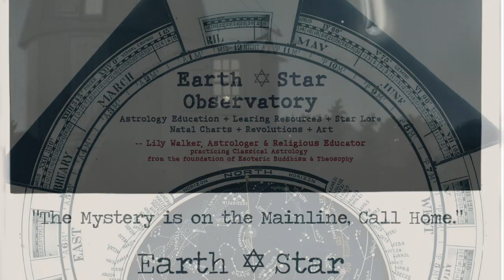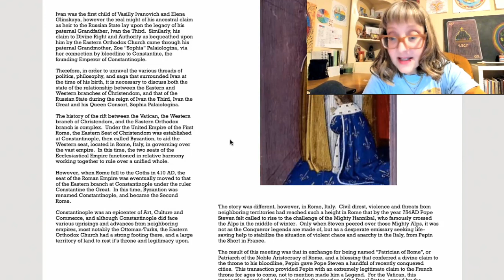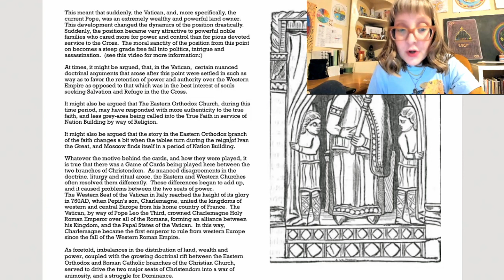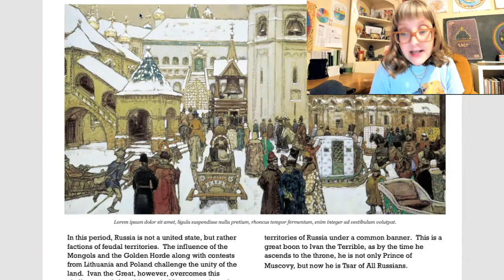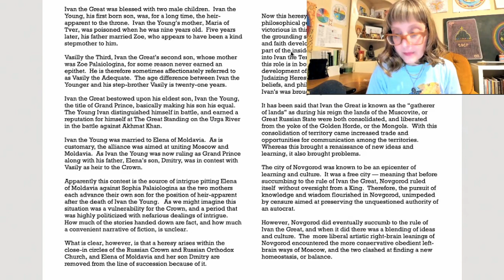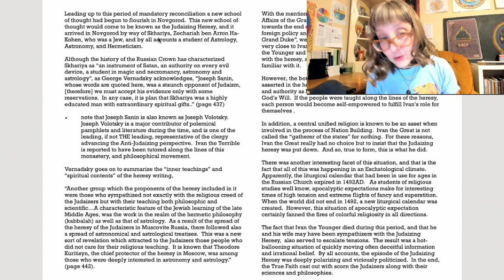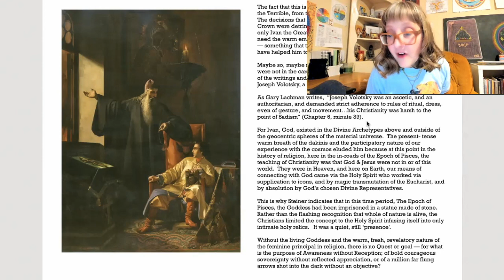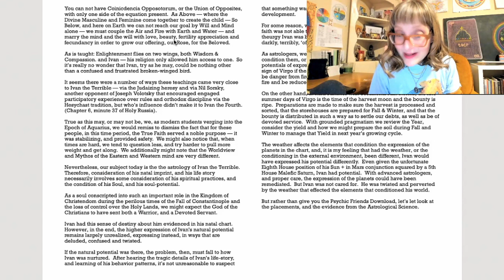Ptolemy's Predictive Package: Part 3: Backstory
Showing Ptolemy's Predictive Package in Action.  Ivan the Terrible: An Astrological Character Sketch + a Macabre Game of Chess -- part 3, Backstory.  History of the Russian Crown & of the Eastern and Western Orthodox Church.

this is part three of the series, Backstory of Ivan the Terrible.

this video is the intellectual property of Lily Walker and Earth Star Observatory.  Please do not replicate whole or in part without the express written permission of the author.

Gary Lachman, The Return of Holy Russia: Apocalyptic History, Mystical Awakening, and the Struggle for the Soul of the World published by Inner Traditions.

Charles Obert, The Cycle of the Year + Intro to Traditional Astrology + Using Dignities in Astrology published by Almuten Press.

Martin Gansten, Primary Directions, Astrology’s Old Master Technique + Annual Predictive Techniques of the Greek, Arabic & Indian Astrologers published by The Wessex Astrologer.